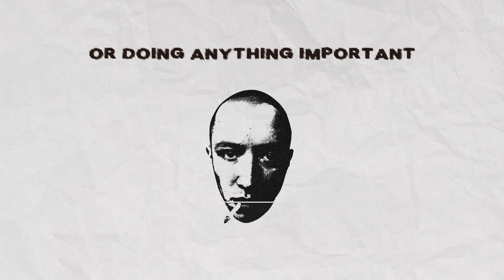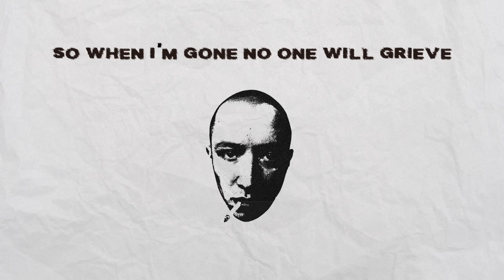Jack Kays - SLEEP WHEN I'M DEAD (Official Lyric Video)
Official lyric video for “SLEEP WHEN I'M DEAD” by Jack Kays

Listen & Download “SLEEP WHEN I'M DEAD” by Jack Kays out now